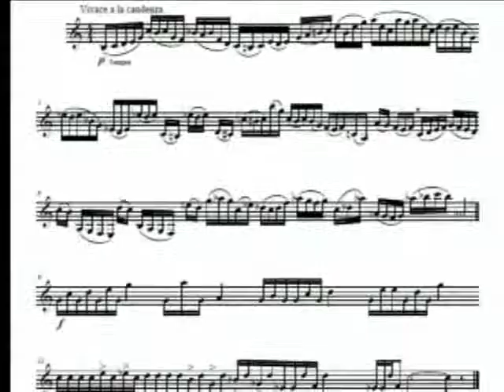The Mysteries of the Church: Mov't I (clarinet solo)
Tonal Majesty presents a short cadenza-like clarinet  solo recorded with a light echoe effect.